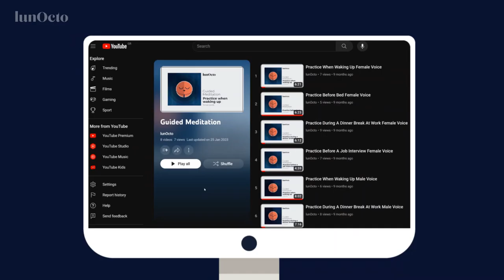Foundations of Wellness Series - Spiritual Dimension 01 - The Benefits of Meditation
Introducing the "Foundations of Wellness Series" by lunOcto – a captivating journey into the 8 dimensions of wellness through animated bite-sized videos. Join us as we explore and unravel the secrets to a balanced and fulfilling life. From emotional well-being to intellectual growth, each episode is designed to enlighten, inspire, and empower you on your personal wellness journey.

“Luno’s Wellness Odyssey” offers a series of bite-sized lessons
that fit seamlessly into your day. Whether you’re a morning
person, night owl, or somewhere in between, you can tune in
at any point and uncover valuable insights on these critical
dimensions of wellness.
Our series isn’t just about imparting knowledge; it’s about
empowering you to live a life filled with purpose, joy and
harmony. Luno’s endearing character, combined with
relatable scenarios, makes it easier to practice holistic
wellness into your daily routine.
Are you ready to embark on a journey of self-discovery and
personal growth?

Join us on Luno and let the adventure begin.

Emotional Wellness
Dive into the realm of emotions and discover strategies to cultivate a positive and resilient mindset.

Physical Wellness
Explore the importance of exercise, nutrition, and healthy habits in achieving optimal physical well-being.

Intellectual Wellness
Stimulate your mind with thought-provoking content and activities that promote continuous learning and mental agility.

Environmental Wellness
Uncover the impact of our surroundings on well-being and learn how to create a harmonious connection with the environment.

Social Wellness
Delve into the significance of meaningful connections, communication, and nurturing relationships for a thriving social life.

Occupational Wellness
Navigate the world of work and discover strategies for finding satisfaction and balance in your professional life.

Spiritual Wellness
Embark on a journey of self-discovery and explore practices that enhance spiritual well-being and inner peace.

Sleep Wellness
Unwind and learn the importance of quality sleep for overall health, productivity, and a rejuvenated spirit.

Elevate your life, one dimension at a time. Are you ready to build the foundations of your wellness journey?